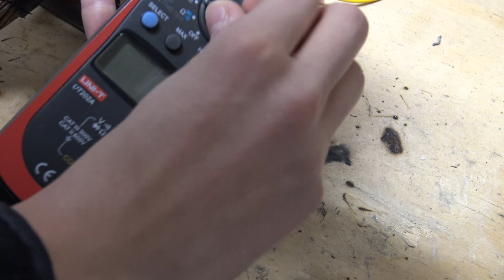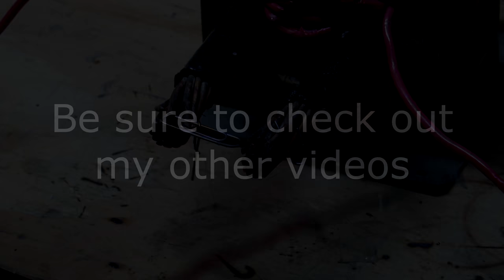Electrical sparks in 4K Ultra HD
Testing out my brand new 800$ SONY FDH AX33 Camera. Edited in Sony Vegas

Transformer from a microwave oven transformer.
Do not try to re attempt anything in the video, if you don’t know what you are doing.